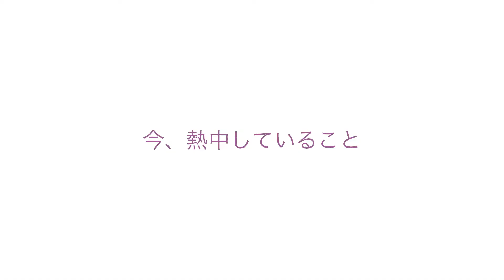LAVENDER RING INTERVIEW 62 林浩昭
LAVENDER RING DAY 2019 @港区ゆかしの杜 に参加された林浩昭さんのインタビューです。